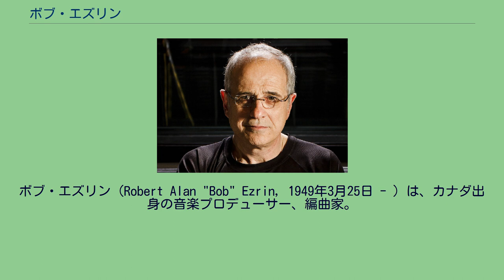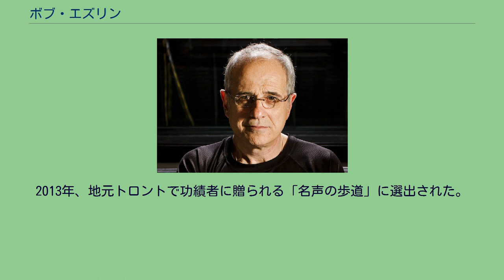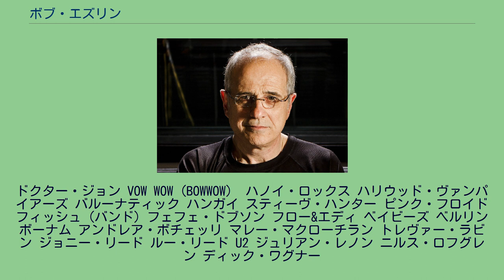ボブ・エズリン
ボブ・エズリン（Robert Alan "Bob" Ezrin, 1949年3月25日 - ）は、カナダ出身の音楽プロデューサー、編曲家。
主に、アリス・クーパーの作品プロデュースで知られる。
以来、多くのアーティストを手掛け、数々の優れた作品を世に送り出した。
2019年現在、約50年間に及ぶプロデューサーとしてのキャリアの中で、ルー・リード、ハノイ・ロックス、ロバータ・フラック、ピーター・ガブリエル、ドクター・ジョン、ニルス・ロフグレン、カンサス、ロッド・スチュワート、ベルリン、ナイン・インチ・ネイルズ、ジュリアン・レノン、アンドレア・ボチェッリ」など、数多くのアーティストの作品を手掛けた。
特にキッスのアルバム『地獄の軍団』や、アリス・クーパー、ピンク・フロイドとの仕事は彼の金字塔である。
オーケストレーションの導入などドラマティックな作風が目立つが、その反面ワイルドでナスティなロックン・ロールの演出にも冴えを見せる。
2004年、母国の音楽賞「ジュノー賞」において、『カナダ音楽の殿堂』（Canadian Music Hall of Fame）入りし、2011年には同最優秀シングル賞を受賞。
2013年、地元トロントで功績者に贈られる「名声の歩道」に選出された。
（※アーティストの姓、及びバンド名の数字・五十音順に記載） 2CELLOS アーサメイジャー アーミー・オブ・エニワン エアロスミス エスケープ・フロム・アース エロエス・デル・シレンシオ ピーター・ガブリエル カンサス キッス デヴィッド・ギルモア ザ・キングス クーラ・シェイカー ザ・ジェイホークス ロッド・スチュワート クリスティン・チェノウェス ディープ・パープル ティム・カリー ザ・テノールズ デフトーンズ テレフォン
ドクター・ジョン VOW WOW（BOWWOW） ハノイ・ロックス ハリウッド・ヴァンパイアーズ バルーナティック ハンガイ スティーヴ・ハンター ピンク・フロイド フィッシュ (バンド) フェフェ・ドブソン フロー&エディ ベイビーズ ベルリン ボーナム アンドレア・ボチェッリ マレー・マクローチラン トレヴァー・ラビン ジョニー・リード ルー・リード U2 ジュリアン・レノン ニルス・ロフグレン ディック・ワグナー